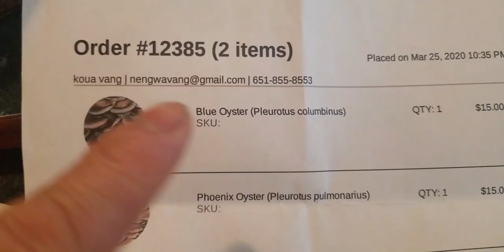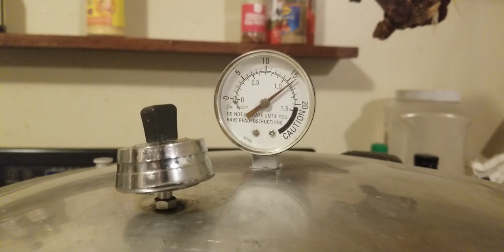How To Grow Mushroom - Kev Cog Nceb Li Cas Episode 2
How To Grow Mushroom   Kev Cog Nceb Li Cas Episode 2 qhia txog siv cov noob nceb cog rau cov nplej thiab ua huab ua cua rau chav cog nceb